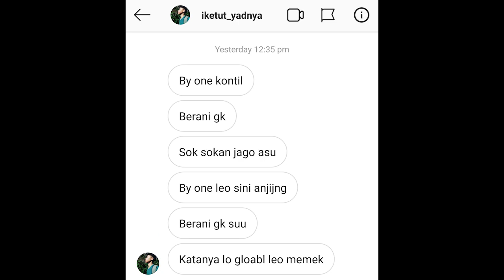DI TANTANG BOCIL BY 1 MOBILE LEJEN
SYARAT YANG MAU IKUT GIVE AWAY SKIN VENOM

PEMENANG GIVEAWAY STARLIGHT DIUNDI TANGGAL 20 JULI PUKUL 22.00 MALAM DI LIVE INI

YG MAU JOKI LANGSUNG KE IG @an_naafi
LIST HARGA JOKI
MASTER - GM = 70.000
GM - EPIC = 150.000
EPIC - LEGEND = 300.000
LEGEND - MYTIC = 400.000

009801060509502 (BRI ATAS NAMA NOVIRNAS NUR ANNAAFI)